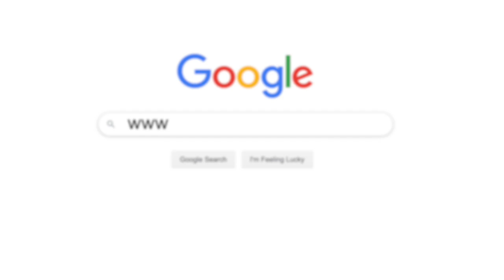ERUPTION London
Party